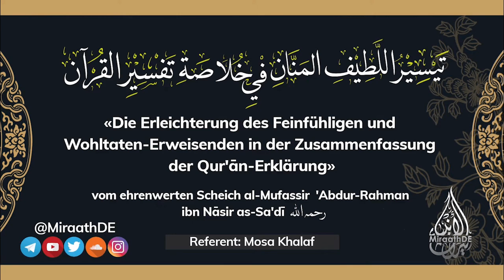Teil 66 | «Zusammenfassung der Quran-Erklärung» | Mosa Khalaf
📚«Die Erleichterung des Feinfühligen und Wohltaten-Erweisenden in der Zusammenfassung der Qur'ān-Erklärung»

von Scheich al-Mufassir 'Abdur-Rahman ibn Nāsir as-Sa'dī رحمه الله

Thema: Verse über das Freitags- und Reisegebet, sowie den Adhan (Teil 6)

🎙Referent: Mosa Khalaf